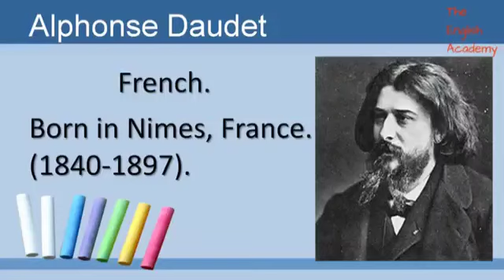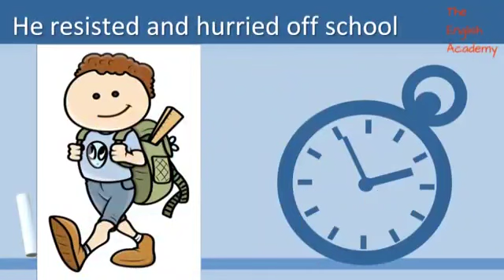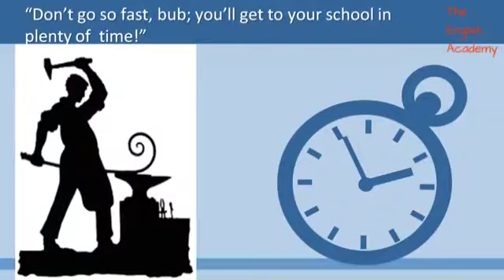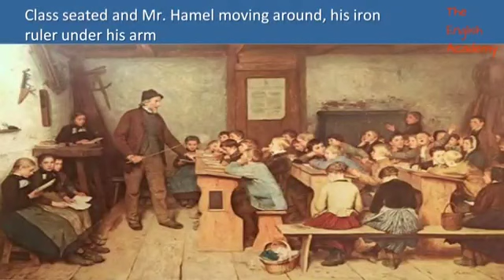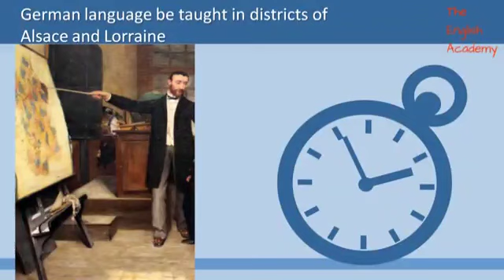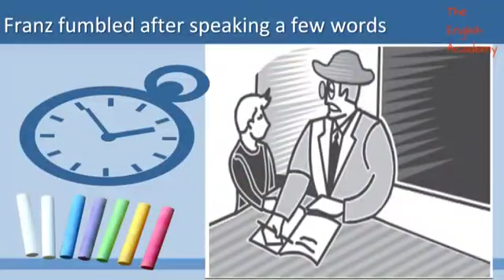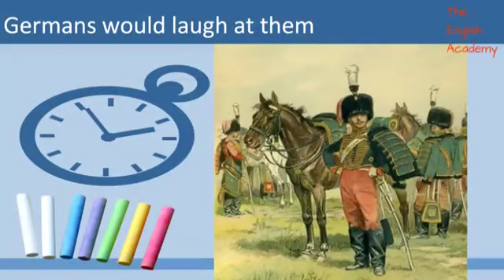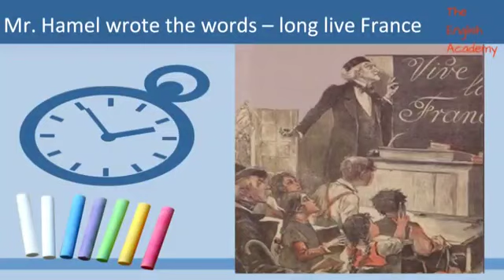Class 12th- English Ch 1